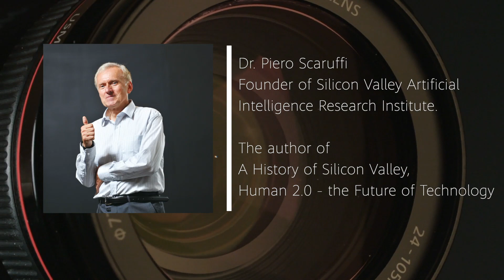Silicon Valley Expert Analyzes AI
Is AI revolutionizing our lives for the better? Watch in-depth insights from Dr. Piero Scaruffi, author of A History of Silicon Valley, who reiterates key points made in Huawei Deputy Chairman Ken Hu’s speech at The DavosAgenda.